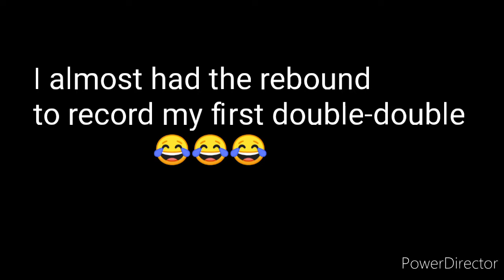NBA2K20 Mobile My Career Bigman - First game as a Starter | I Almost had a double-double! EP. 4